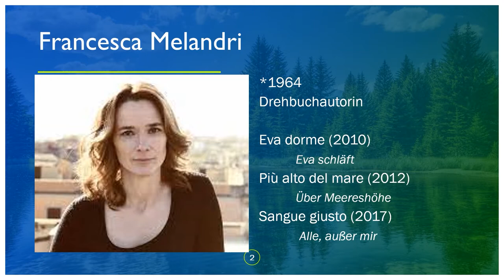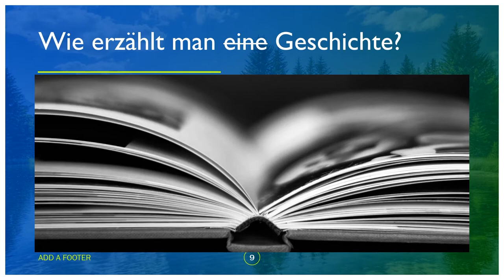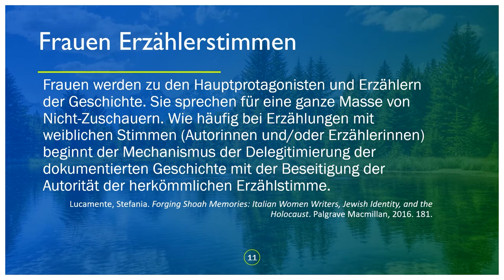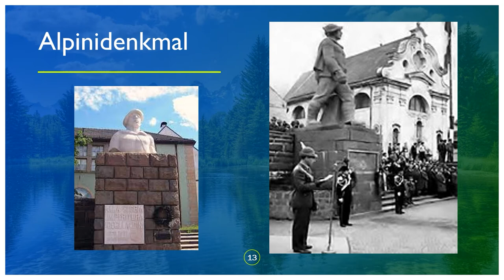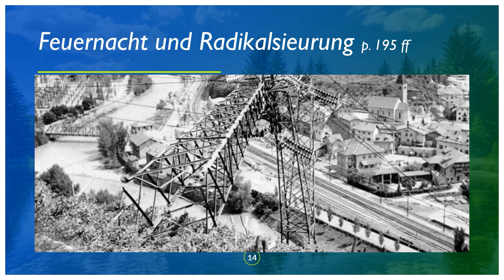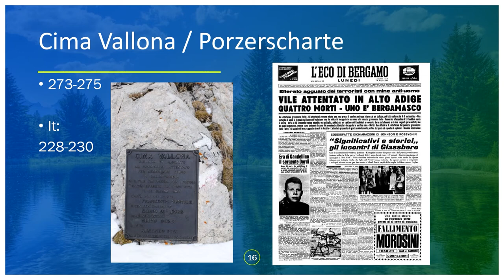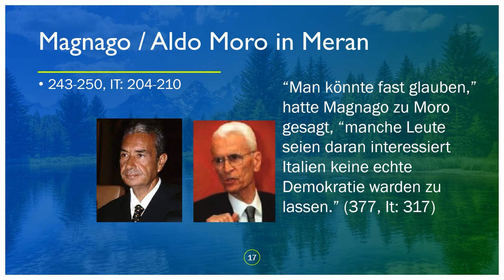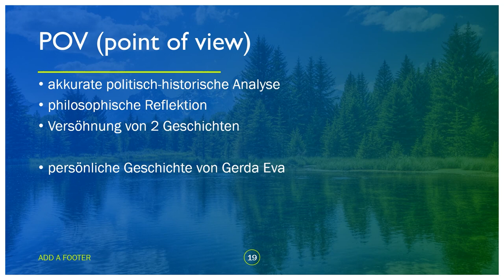Elgin Kirsten Eckert: Eva dorme (2010) | Francesca Melandri | Südtiroler Zeitgeschichte | 2022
Südtiroler Zeitgeschichte in zwölf Romanen 2022
Elgin Kirsten Eckert spricht über Francesca Melandris Buch
Eva dorme (2010)